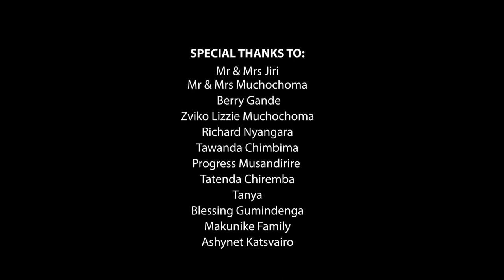Megameno Opharnage and Orlindi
Special Thanks to:
Mr & Mrs Jiri
Mr & Mrs Muchochoma
 Berry Gande
Zviko Lizzie Muchochoma
Richard Nyangara
Tawanda Chimbima
Progress Musandirire
Tatenda Chiremba
Tanya
Blessing Gumindenga
Makunike Family
Priscilla Bare

(N&J Charity Foundation) Founders:
John (Megastar) Masawi
Ngonidzashe Muzhingi

(N&J Charity Foundation) Members:
Vimbai Clara Makanza
Oprah Kahambundu
Jennifer
Panashe
Blessing Gumindenga
Trish
Rufaro Esther

Logistic:
John (Megastar) Masawi
Tatenda Chiremba
Richard Nyangara

Kayd Production